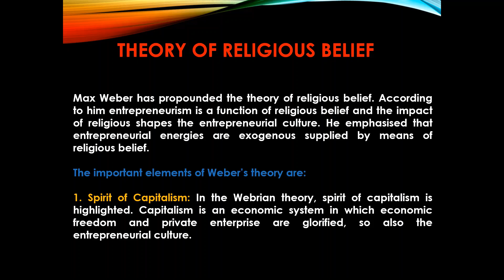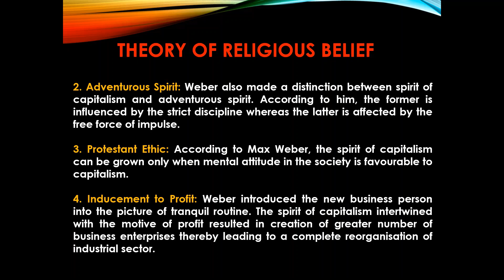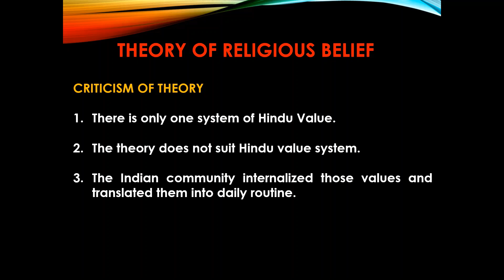UNIT-1 | THEORIES OF ENTREPRENEURSHIP -LECTURE 9 BY DR. SUMEET KOUR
Unit - 1,  Theories of Entrepreneurship| (LECTURE -9) ,DAY - 9.

Join Our What's app Group for Latest updates..!!

FOR UPSC,JKPSC,KAS, SSC ,JKSSB, NDA, CDS, BANKING, ALL STATES COMPETITIVE EXAMZ .
MUTLIPLE CHOICE QUESTIONS,

GAUR GOPAL DAS_use earphones ( MOTIVATING VIDEO FOR STUDENTS WHO ARE PREPARING FOR CIVIL SERVICES

Part 2 of
Indian Art and Culture MCQs